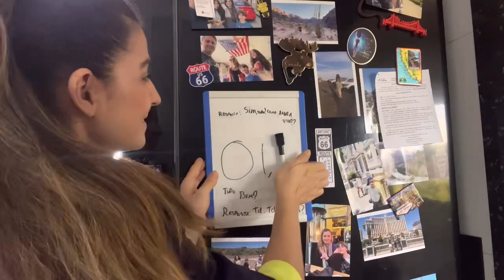8 GAMBIARRAS ÚTEIS PARA DONAS DE CASA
✅ Neste vídeo eu te mostro 8 gambiarras úteis para donas de casa que podem te salvar!!

🛒 BARRAS DE FLEXÃO AJUSTÁVEIS

🛒 MANTAS MAGNÉTICAS

🛒 COLA QUENTE

🛒 FITAS BANANAS E FITAS FIXA FORTE

👉 UMA SUGESTÃO: antes de fazer os supermercados, confira esses preços mais baratos 🤩 de PRODUTOS DE LIMPEZA (e salve esse link pra fazer como eu: economizar todo mês!!)

✅ Para ter FRETE GRÁTIS: TESTE 30 DIAS GRÁTIS Assinatura Prime (prime video + frete grátis + prime music). Comprando por um link meu, você apoia o canal. Veja + sobre isso no final desta página.
✨ ÍNDICE DO VÍDEO:

0:00 8 GAMBIARRAS ÚTEIS PARA DONAS DE CASA
0:53 gambiarra 1
1:33 gambiarra 2
2:16 gambiarra útil 3
2:57 gambiarra útil 4
3:57 gambiarra útil 5
4:37 gambiarra útil 6
5:22 gambiarra útil 7
5:59 gambiarra útil 8

🟡 BAIXE GRATUITO O E-BOOK 'CRONOGRAMA DA CASA LIMPA'
Quer um Cronograma da Casa que Funciona? Basta enviar um e-mail para e você receberá este e-book super completo com os arquivos originais para você editar e personalizar o seu próprio cronograma com dicas muito especiais, da minha casa, para sua casa!

Neste canal você encontra vídeos de dicas de casa, de resenha, de como fazer coisas para resolver problemas do nosso dia a dia! São vários truques e dicas para a dona de casa ter uma vida feliz! Aprenda comigo a como tirar manchas de qualquer tipo, a como lavar roupas da melhor maneira, a como limpar tudo e a como consertar o que precisa ser consertado! Conheça também os aliados domésticos que facilitam a minha vida em casa!